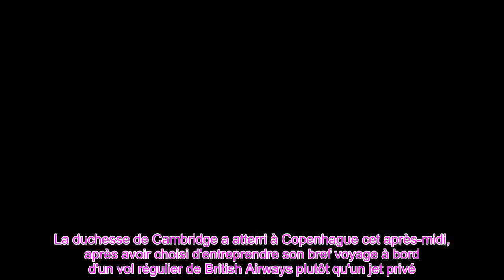👑Kate arrive tardivement au Danemark après avoir abandonné un jet privé pour un vol régulier